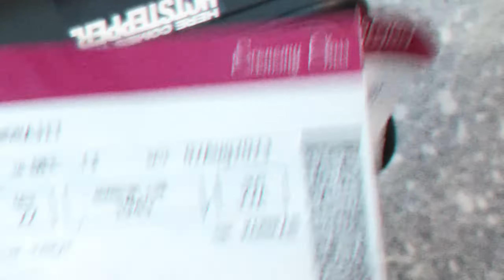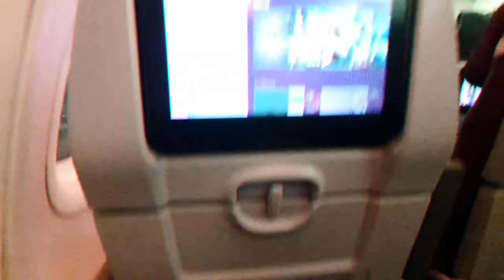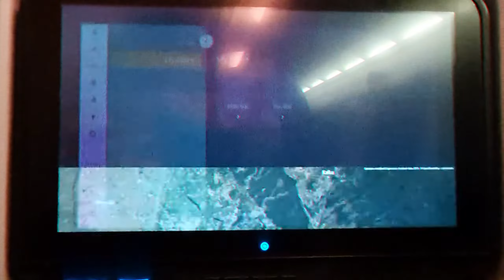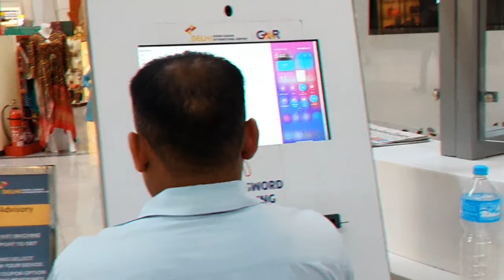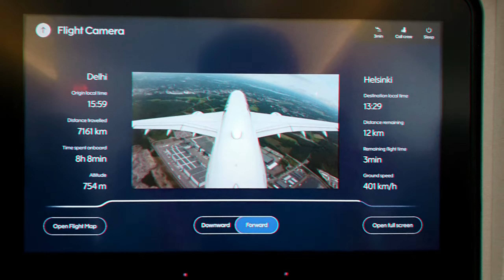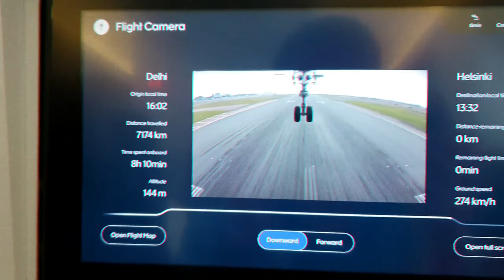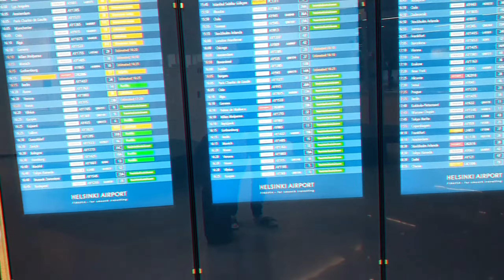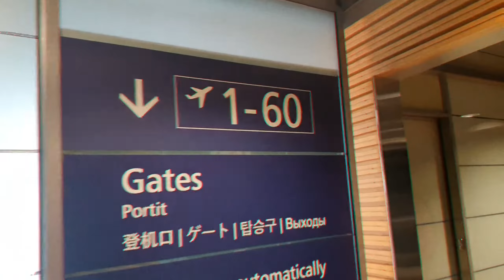Journey from Kolkata 🇮🇳 to Vaasa🇫🇮 : My First Vlog as a Vamia Student | Life in Finland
Welcome to my very first vlog, where I'm taking you on an incredible journey from the vibrant streets of Kolkata, India, all the way to the picturesque town of Vaasa, Finland. Join me as I share the ups and downs, the excitement, and the challenges of my adventure as a student at Vamia.

🌍 **Route: Kolkata to Vaasa via Delhi and Helsinki** 🌍

**Chapter 1: Farewell to Kolkata**
The journey kicks off with bittersweet farewells at the Kolkata International Airport. Emotions run high as I bid adieu to my family and step into a new chapter of my life.

**Chapter 2: Layover Exploration in Delhi**
Touching down in Delhi for a layover offers a glimpse of India's bustling capital. Join me as I navigate the airport, indulge in some mouthwatering snacks, and prepare for the next leg of my journey.

**Chapter 3: Hello Helsinki!**
The long flight leads me to the captivating city of Helsinki, Finland. The change in scenery is incredible, and I can't wait to share the beauty and culture of this place with you. Let's explore the city's landmarks and enjoy some authentic Finnish cuisine together.

**Chapter 4: Arrival in Vaasa**
Anticipation builds as I board a domestic flight to Vaasa, my new home. Once I touch down, the town's charm instantly captivates me. Join me as I settle into my student accommodation and share my first impressions of Vaasa.

**Chapter 5: Life at Vamia, Vaasa**
Classes are in session at Vamia, and I'm excited to give you a peek into my daily life as a student here. From campus tours to my thoughts on the education system, this chapter is all about the student experience at Vamia.

Join me in this adventure from Kolkata to Vaasa, where every moment is a learning experience, and every encounter is a chance to grow. Whether you're a fellow student, a travel enthusiast, or someone curious about life abroad, this vlog is for you. 🌟✈️📚